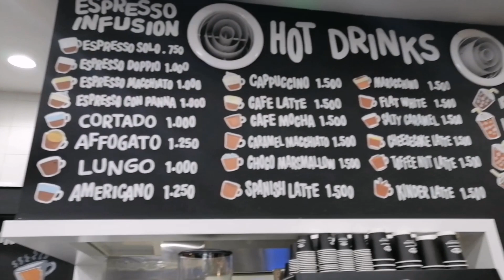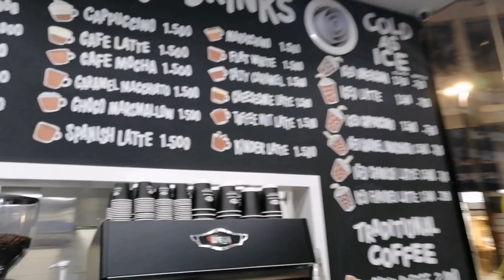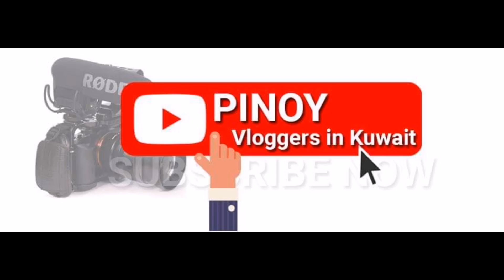INSOMIA CAFE & TEA BAR at Luneta ng Kuwait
Ang video natin for today mga kaUlan
ay isang Cafe&Tea Bar dito sa kuwait
Kung saan kabubukas lng nila nong
Dec. 25, 2020 so bagong bago at fresh
Kaya bisitahin na sa Old Souq Salmiya
Nasa unahan lng ng McDonald sa gitna.